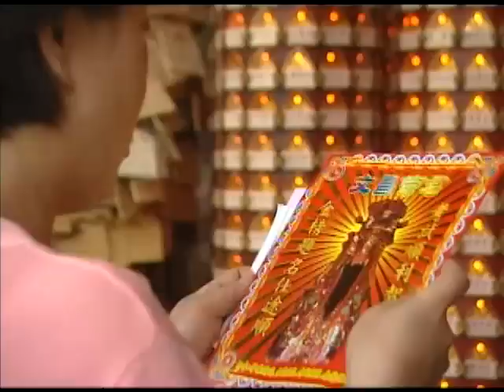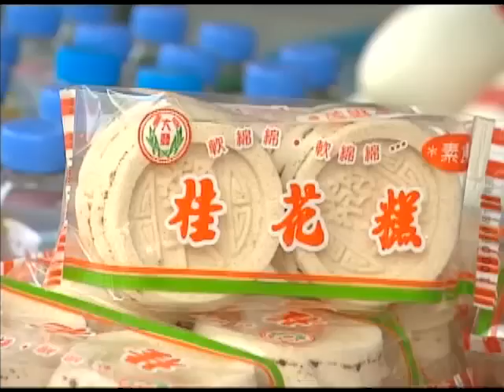Wenchang Temple in Taipei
When schools hold exams, Taiwanese head to the nearest Wenchang Temple. Who exactly is this deity known as Wenchang Dijun? In Taiwan, there are five deities who help students with their exams: Wenchang Dijun (the Spirit of Zitong), Kuei Hsing (the Great Master Kuei), Confucian Scholar Ju Si, Wenheng Dijun ( Kuan Yu), and Lü Tung-Pin.